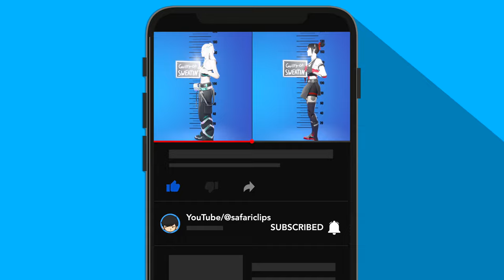NEW VS OLD SKINS SHOWCASE (DAHLIA VS TSUKI)